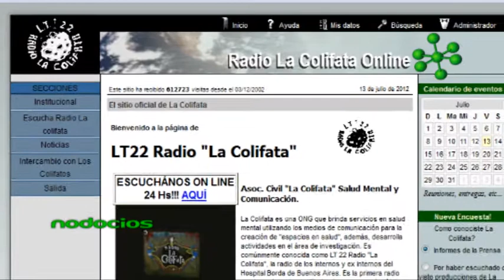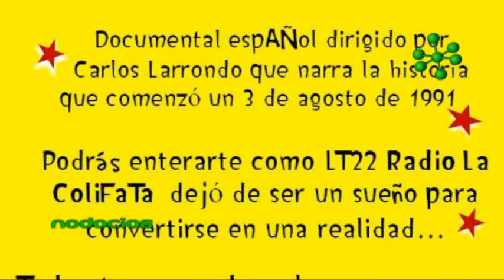LA COLIFATA PROGRAMA DE RADIO EDUARDO CODINA 1 NODOCIOS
En 1991 el psicólogo Alfredo Olivera introdujo un taller de radio que sirviera como terapia a los internos y dados de alta del Hospital Borda de Buenos Aires, dando comienzo a LT 22 Radio "La Colifata". El objetivo de este emprendimiento inclusivo es integrar a los internos con el resto de la comunidad a través de lo que ellos denominan espacios de salud.